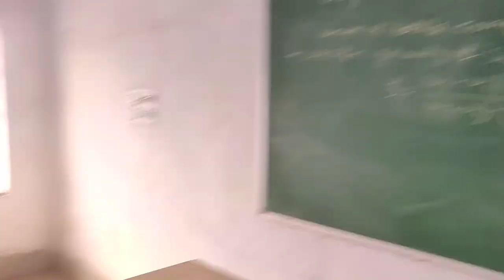My First Vlog//College a first Day//AGP college //Vlog no1//polytechnic college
Arambagh Government Polytechnic college a first vlog//

All right guys
That's you so much Full video dhaka